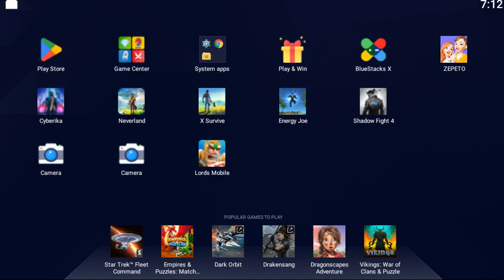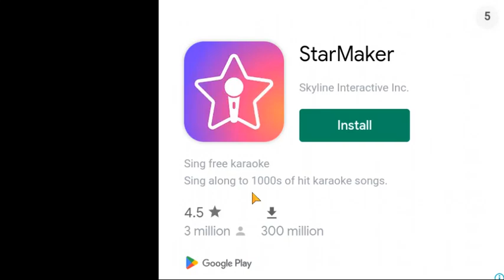New Game Video Nice Game Love